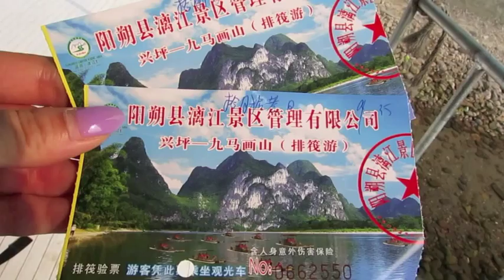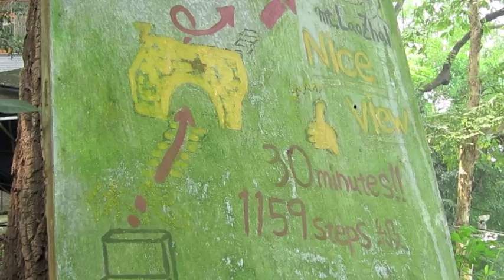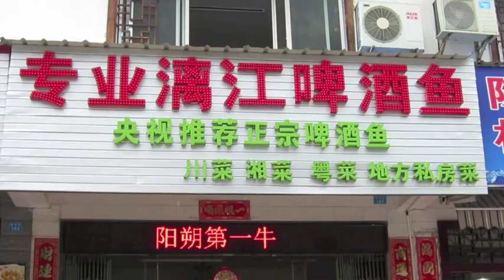Guangxi Province Vlog: Li River Boating & LaoZhaiShan Hike!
This was our last day in Yangshuo. It was really only a half day because we had an afternoon bus ride from Yangshuo's North Bus Station direct to the Guilin Airport for our evening flight back to Shanghai.

We made the most of it by busing out to the nearby town of XingPing. But first, right after we checked out of the Phoenix Pagoda, we took a taxi to the North Bus Station to buy our bus tickets for the afternoon trip to the Guilin Airport. Each ticket cost 50 RMB. We highly recommend booking your bus tickets at least 12 hours before your departure because popular tourist routes often sell out.

We then went across town to the South Bus Station, which is a departure point for local routes. We paid 8 RMB per person for the hour long bus ride to XingPing. The bus stopped a couple times along the way. The ride was pleasant and the scenery beautiful.

As soon as we arrived at the XingPing Bus Station, tourist guides surrounded us. We didn't have time to negotiate the day's activities on our own, so we told a guide that we wanted to take a boat ride on the Li River.

Many tourists choose to travel from Guilin to Yangshuo by large tourist boats that serve a meal and announce all the viewing points over the intercom. The Li River is known for its mountain scenery, especially the famous scene on the 20 RMB bill! The large boats only travel in one direction. Another way to see the Li River is from XingPing, which takes you by much of the same scenery as the large boat, including the 20 RMB mountains. XingPing's bamboo rafts have motors, unlike the the two-person rafts that dominate the Yulong River in Yangshuo. The Li River's rafts fit four people plus the person steering the boat. We paid 240 RMB for the ride, which took about an hour, and we had the boat all to ourselves. It was, as expected, gorgeous!

Once we reached dry land, we headed straight to the entrance of LaoZhaiShan, or LaoZhai Mountain. This hike is free and took approximately 45 minutes. It gets steeper and a bit treacherous towards the top when you have to climb some precarious looking stairs. We were amazed when we got to the top and saw a young European couple with their four-year-old daughter. What a brave girl! Even though it was a little hazy the day we were there, the view from the top was still sweeping and magnificent. We can't imagine how far the layers of mountains stretch on a clear day! We recommend climbing to top of the rocks behind the pagoda on the peak for an even more sweeping view of the river and XingPing town.

Happy travels!

City By Night by Reaktion (currently no longer available on SoundCloud)